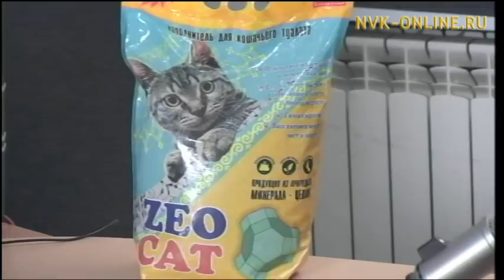Саха араадьыйата (19.10.2016)